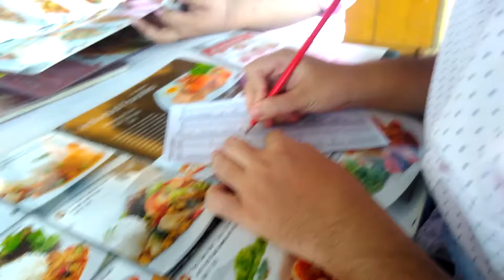Episod #105- Cabaran Bean Boozled (Vlog Panjang!)